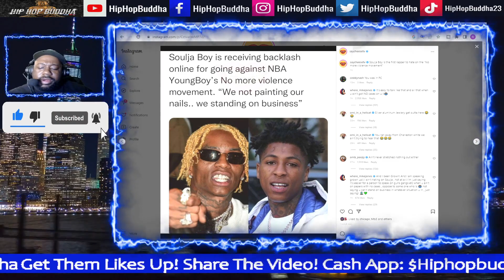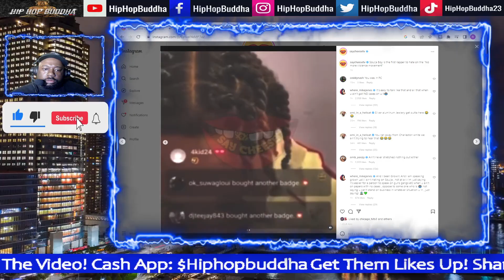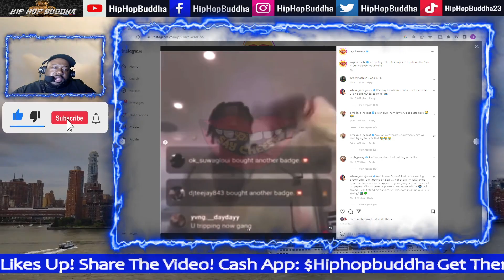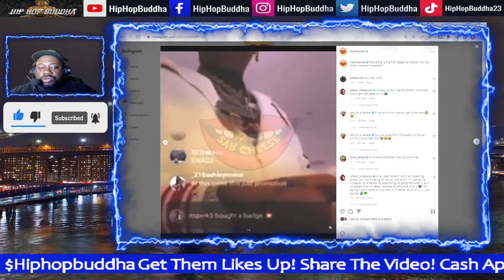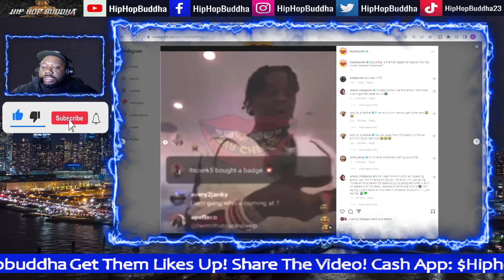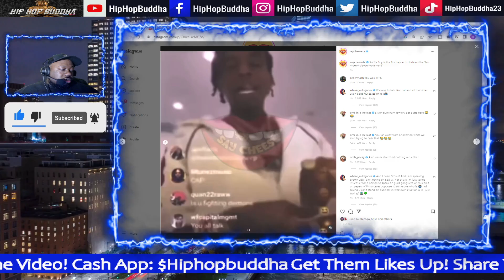SOULJA BOY GOES OFF ON NBA YOUNGBOY WE NOT PAINTING OUR NAILS!